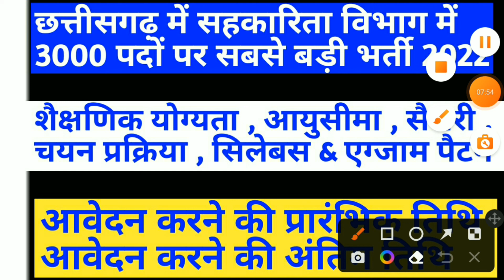छत्तीसगढ़ सहकारिता विभाग में 3000 हज़ार पदों पर भर्ती || cg new vacancy 2022 || cg new job update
cg new vacancy 2022 ke baare mein chhattisgarh mein aane wali vacancy ke baare mein jankari diya hoon